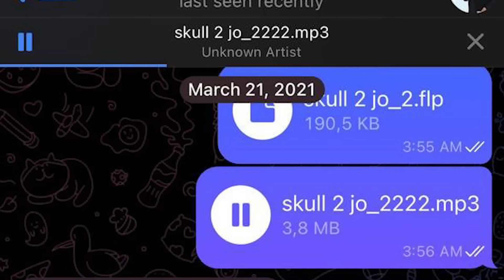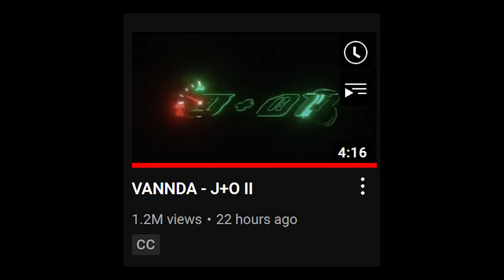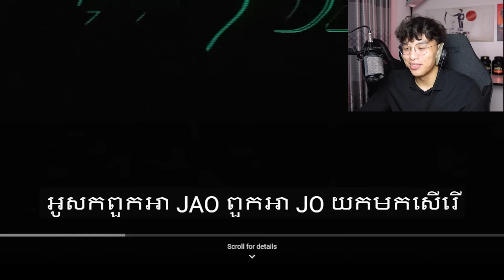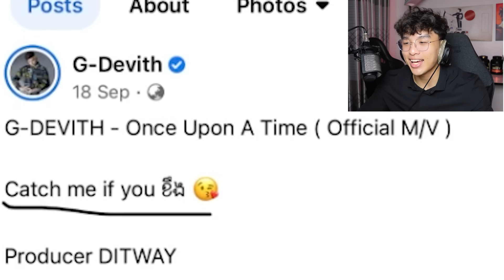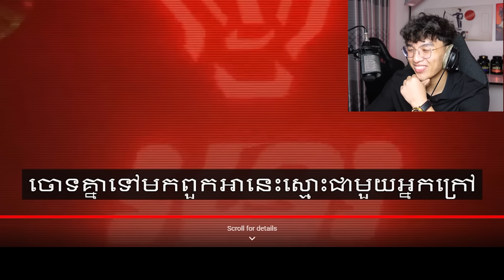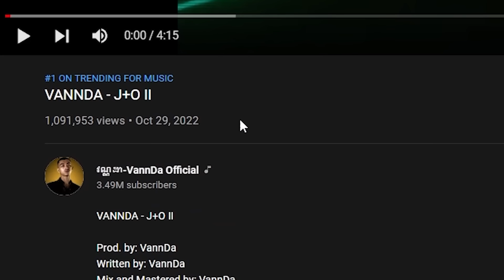Diss Track ជេទាំងអស់យកម៉ង | VANNDA - J+O II Reaction